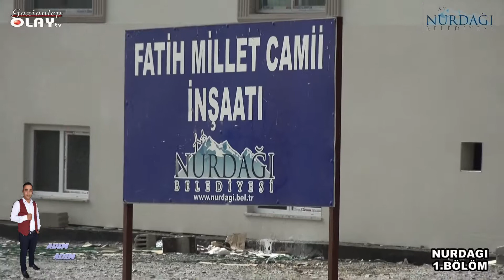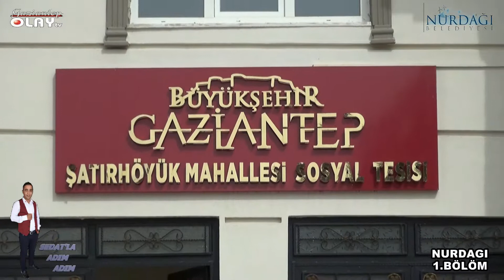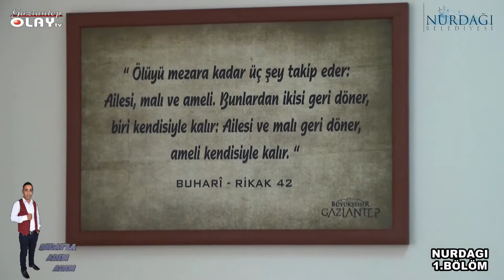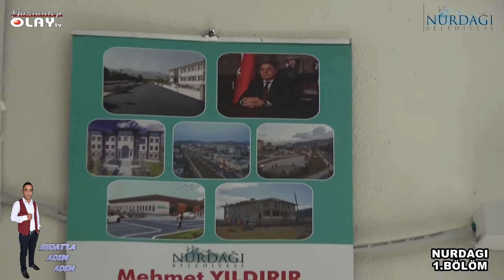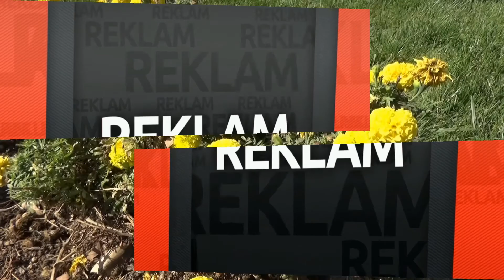NURDAĞI BELEDİYESİNİN 2014-2018 YILLARI ARASINDAKİ HİZMETLERİ / FULL İZLE 1.BÖLÜM-SEDAT'LA ADIM ADIM